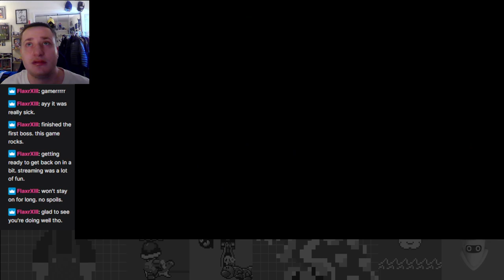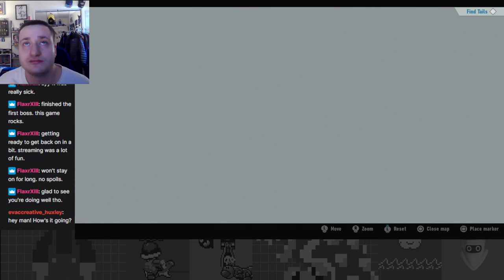Chaos Island Craziness - Sonic Frontiers Part 11